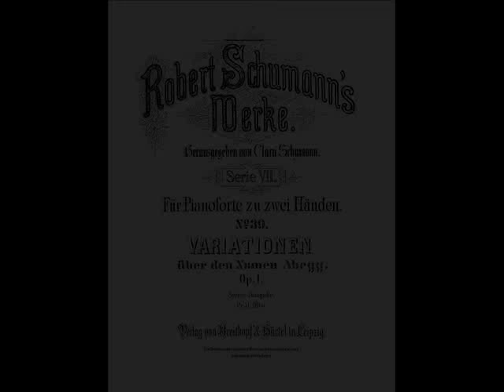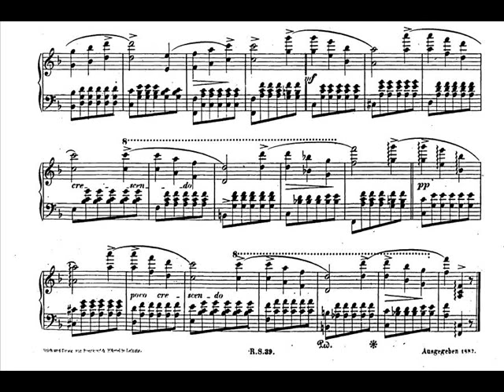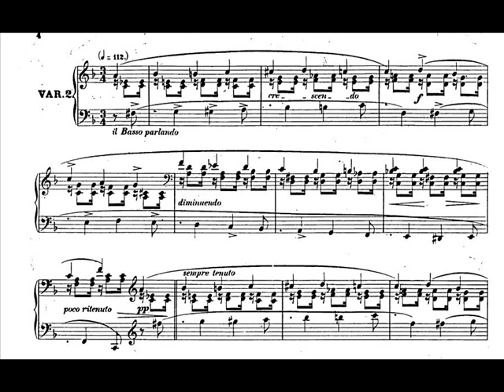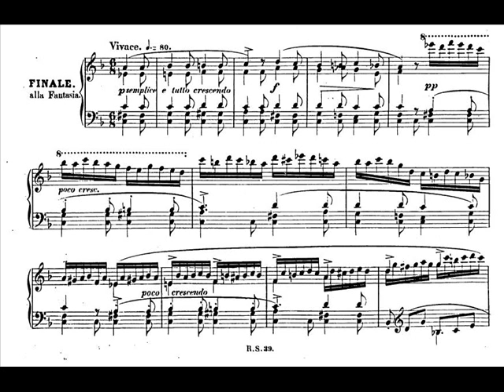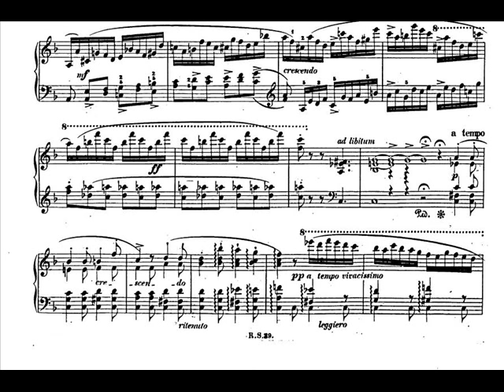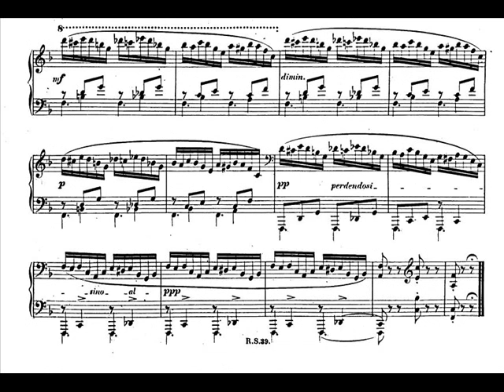Jörg Demus plays Schumann Abegg variations, Op.1